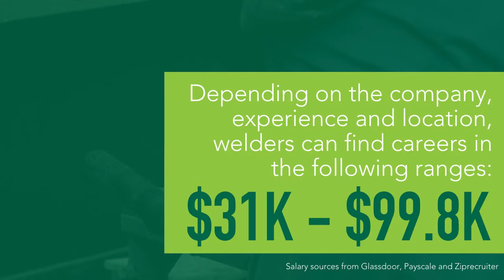Welding Virtual Tour